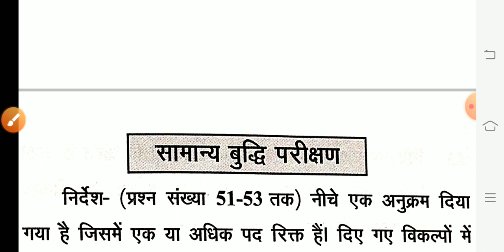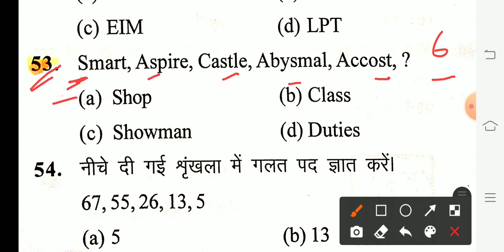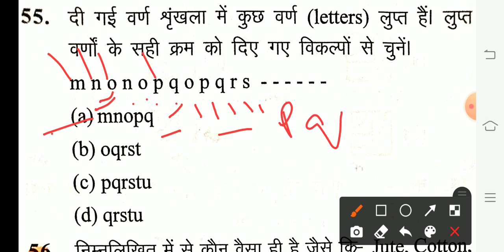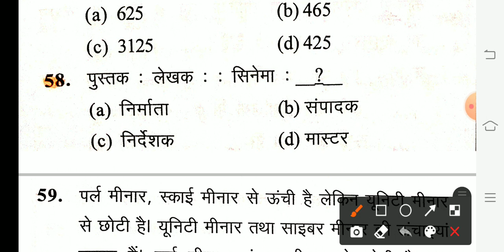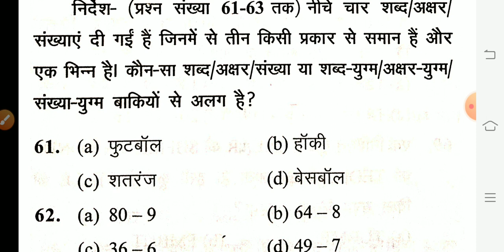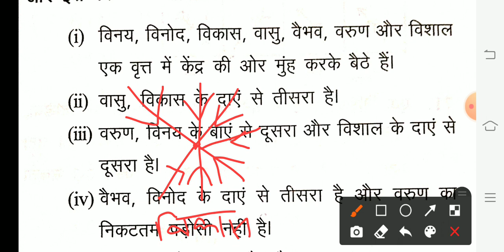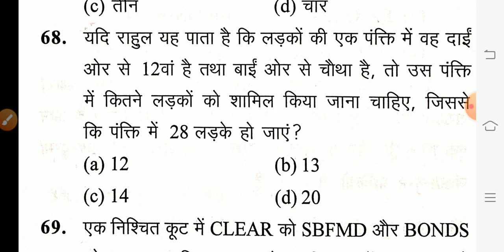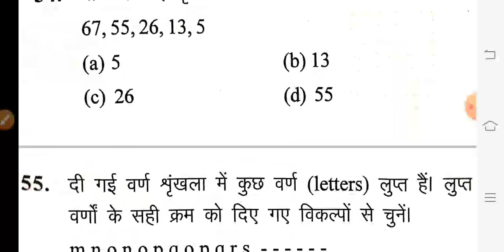Reasoning practice set - 1, Forest Guard exam special रीजनिंग प्रैक्टिस सेट 1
महत्वपूर्ण प्रैक्टिस सेट
 इस चैनल पर फॉरेस्ट गार्ड एग्जाम के लिए पर डे
 हिंदी प्रैक्टिस सेट
 रिजनिंग प्रैक्टिस सेट
 सामान्य ज्ञान प्रैक्टिस सेट
 कराए जाते हैं
 आपका हमारा टारगेट फॉरेस्ट गार्ड एग्जाम